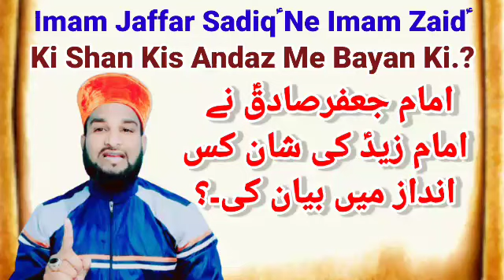Imam Jaffar Sadiqؑ Ne Imam Zaidؑ Ki Shan Kis Andaaz Me Bayan Ki.? By Allama Syed Shahbaz Ali Sabri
🌹 Assalamu Alaikum 🌹

Join For Islamic Knowledge
(Sabri Islamic Research)
Founder Munazire Islam
Allama Syed Shahbaz Ali Sabri
Islamic Researcher & Scholar
( Aalim Jamia Nizamia )
Hyderabad Deccan